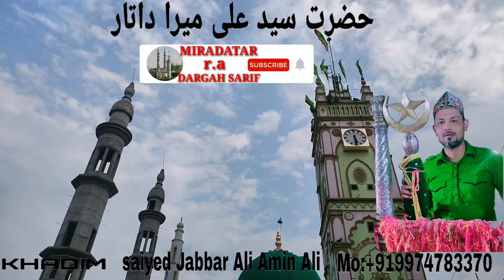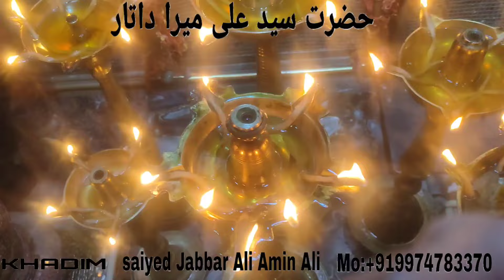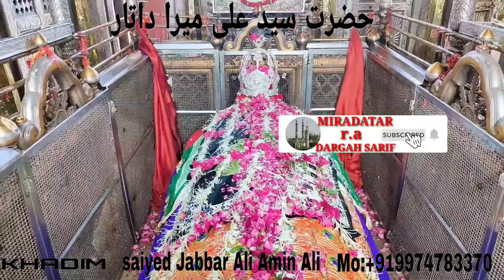MIRA DATAR DARGAH SARIF UNAVA GUJRAT NEW BEST QAWALI KHADIM SAIYED JABBAR ALI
मीरा दातार दरगाह शरीफ मे दुआ और इलाज कराने के लिए हमारे दिए गए नम्बर पर फोन करे.

सज्जादा नशीन सैयद जब्बार अली अमीन अली

"KHADIM" CHIEF MOALLIM" of great Sufi sant"HAZRAT SAIYED ALI MIRA DATAR R~A "unava sarif (GUJRAT) and this video is uploaded by

(spiritual head) of "MIRA DATAR DARGAH" "SAIYED JABBAR ALI AMIN ALI" KHADIM (spiritual head) of MIRA DATAR DARGAH SARIF and

sajjada nashin (the Great Great Great Grandson) of SAIYED ALI MIRA DATAR R~A

I'm Saiyed jabbar ali khadim of Mira Datar Dargah Sarif

we upload Islamic videos if you like our videos then please

Jazakallahkhair...

BY: DATARI786

Mira Datar r-a Dargah Sarif
मीरा दातार दरगाह शरीफ
मीरा दातार दरगाह शरीफ गुजरात
rasti Amma ki dargah
Dadi Amma ki dargah
Mamu sahab Dargah
mira datar
Mira Datar soharwardi
mira Datar unjha Gujrat

sayd Meera Ali datar soharwardi
Mira Datar ka urs
MIRA DATAR DARGAH
New Qawali
Islami qawali
Mira Datar ki karamat
Mira Datar ki salami
Mira Datar ki jang
Jang e mandugad
Mira Datar Unava sarif Gujrat
Mamu Jan ka urs
Dadi Amma ka urs
Rasti Amma ka urs
Dadi Amma ki chakki
125 ghodo ki savari
Mira Datar ka lobhan
Open to close time dargah Sarif
Bhoot Jadu ka ilaj
Jadu tona khatam hota he meera datar ki Dargah
Mira Datar
Khadim of Mira Datar
SAJJADA NASHIN
SAIYED JABBAR ALI AMIN ALI
KHADIM contact
Roohani ilaj
रूहानी इलाज़
जीन जादू का इलाज
दुआ मीरा दातार दरगाह शरीफ